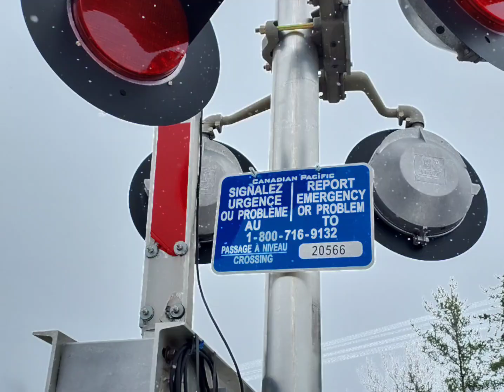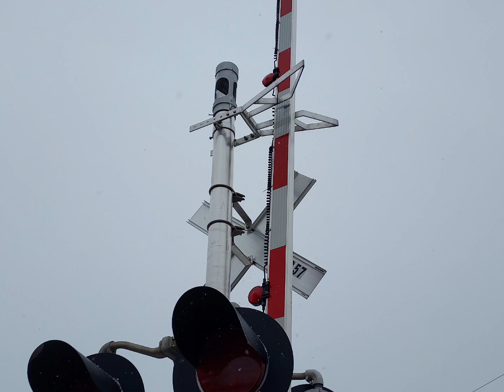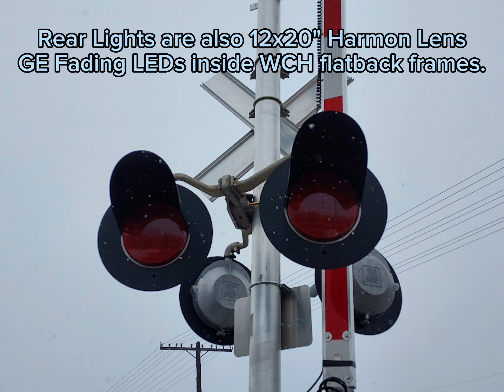New Siemens signals. RIP EM signals. Railroad Crossing Tour, MeKenzie Road #1, Chelmsford ON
2:34 Correction : Southern not Northern.
This crossing is on the CP Cartier Sub. These signals were installed in late 2010s or 2020 replacing EM signals.

Northern signal
Lights : Four 12x20" Harmon Lens GE Fading LEDs inside WCH flatback frames
Bell : GS type 2
Base : Siemens single sided
Light Bracket : Safetran
Gate Mechanism : Siemens Imprinted
Gate Lights : 4" RECO LEDs

Southern signal
Bell : None
Base : Safetran single sided
Light Bracket : Safetran
grade crossing tours

If you want to use my video or sound, you must give my Credit!